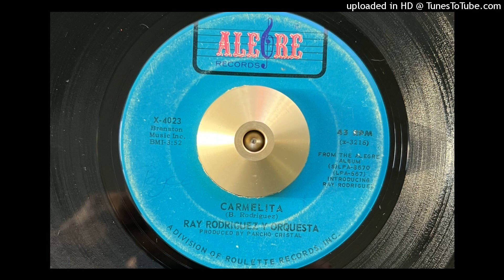Ray Rodriguez Y Orquesta - Carmelita (Alegre) 1968